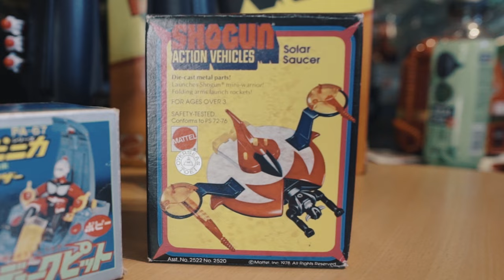GOLDORAK ET LES ROBOTS - TOYS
Découvrons la collection GOLDORAK de Bryce Corp.
Jouets, figurines et robots en métal